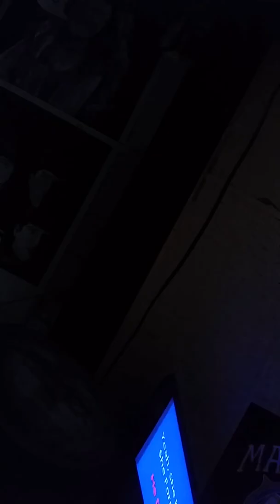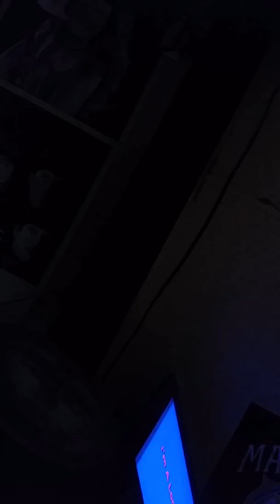Loves me like Jesus does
First time vince